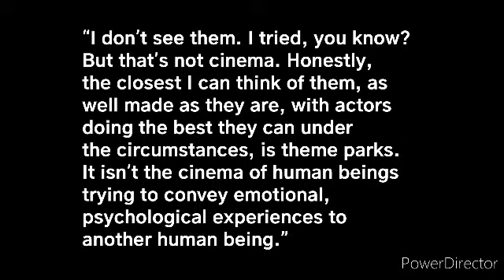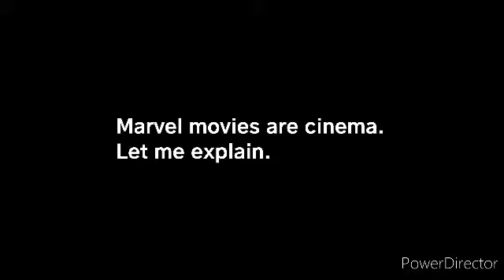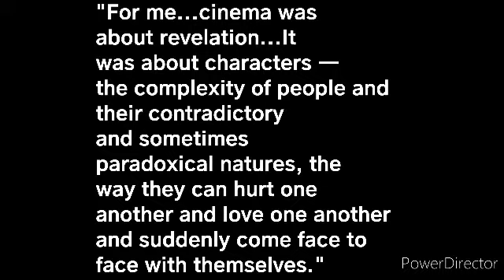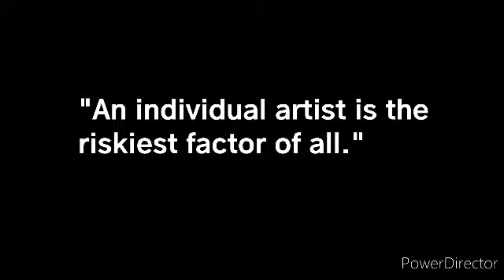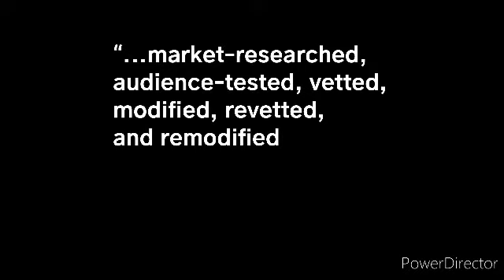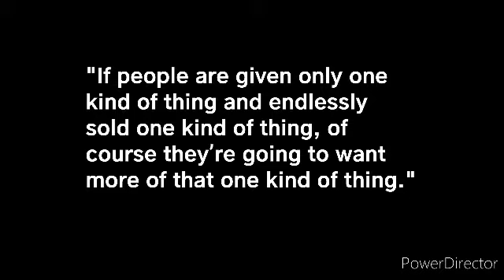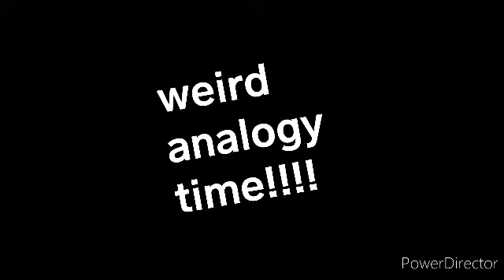Marvel movies are cinema. Let me explain.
I defend Marvel movies for fifteen minutes straight.

I Dunno by Grapes Creative Commons — Attribution 3.0 Unported— CC BY 3.0 Free Download / Stream Music promoted by Audio Library 🎵 Track Info: Title: I Dunno by Grapes Genre and Mood: Hip Hop & Rap + Bright ——— 🎧 Available on: CCmixter ——— 😊 Contact the Artist